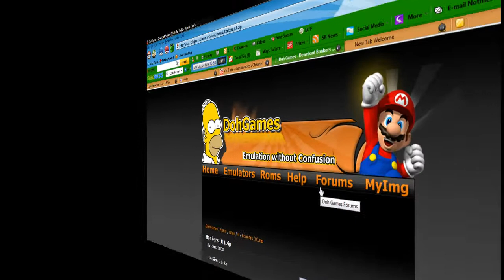Random Gamer Runthroughs: Bonkers SNES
This is a pretty alright platformer nothing too special about it but worth a look

More runthroughs to come

(Platform: Super Nintendo) (Section B)